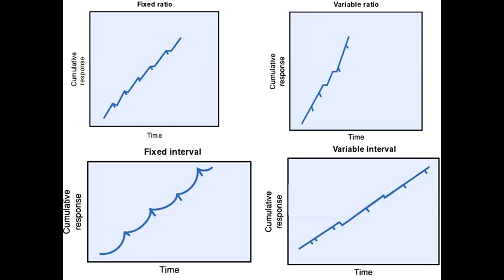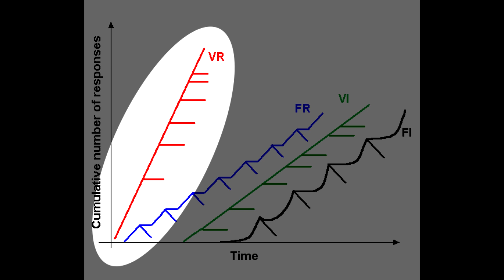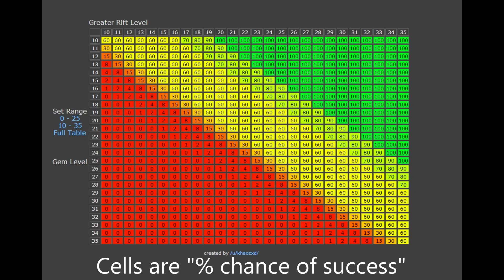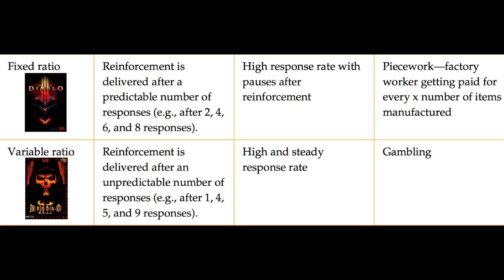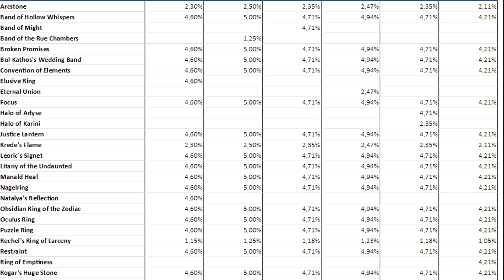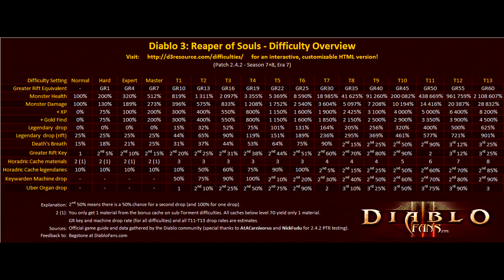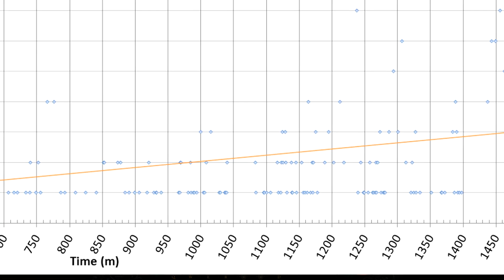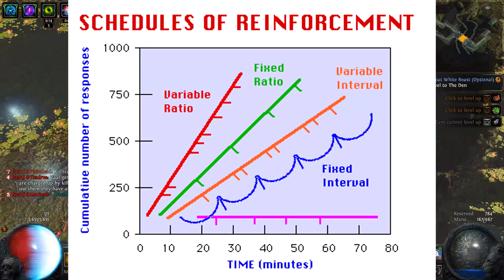aRPG Psychology: The Gear Grind - Analysis (Pt. 1)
You can help support Game Soup:

Bitcoin - 1FMPuCoEeXrPxdMnjx1b86nSDEmKem4rzt

The Gear Grind (The Psychology of Hack & Slashes) AKA How Games Hook us AKA Operant Conditioning in Video Games looks at how games exploit human psychology to fire off dopamine in our brains.  This release is at the heart of the addiction that many people have felt playing games like Diablo 2 and 3, Path of Exile, and many others.

The raw data for the Excel graphs will be made available with the conclusion of this analysis, which is coming soon!